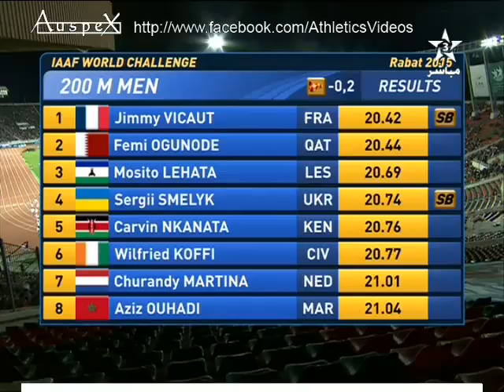200m men Rabat 2015 Vicaut 20.42 (-0.2m/s)